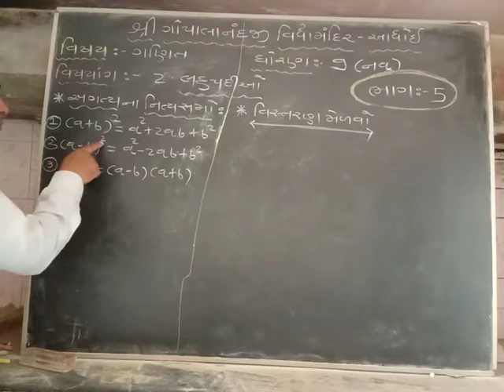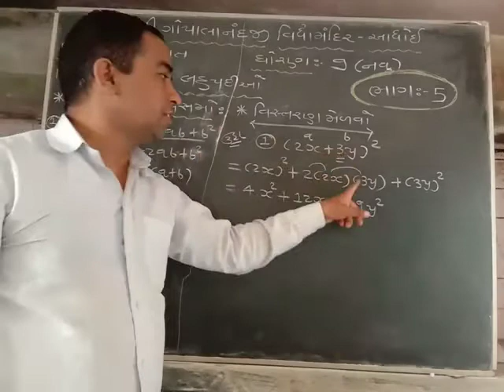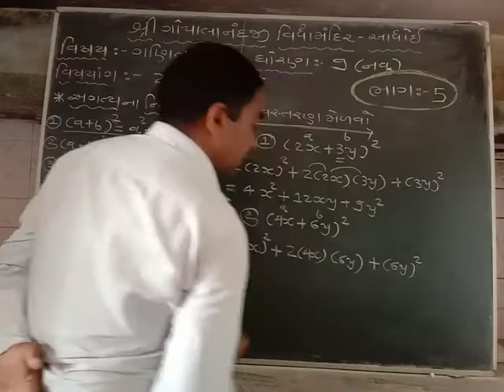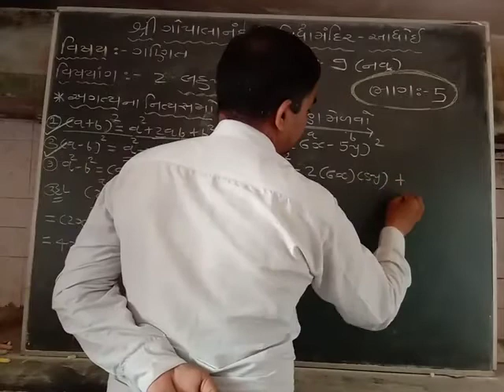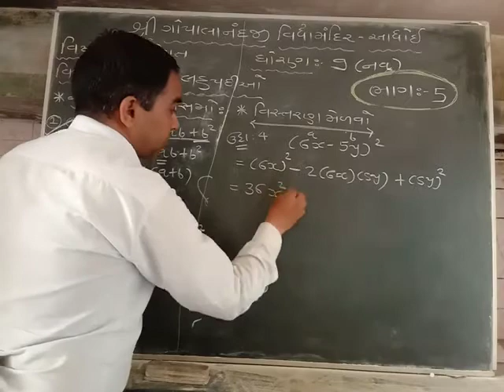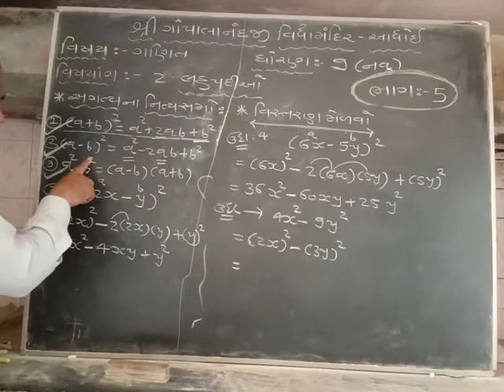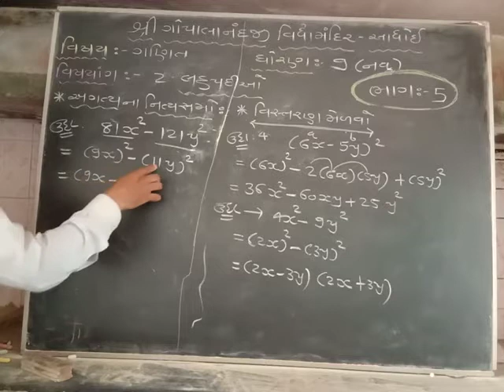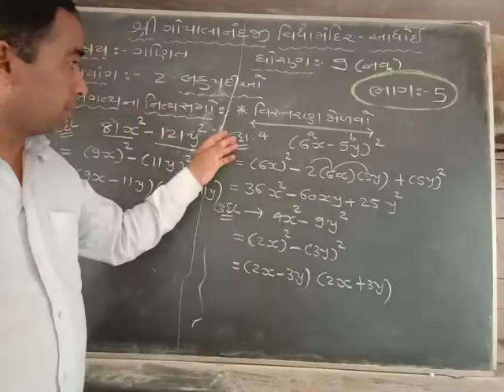ધોરણ 9 ચેપ્ટર 2 ભાગ 5 બગડા સર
શ્રી ગોપાલાનંદજી વિદ્યા મંદિર આધોઇ કચ્છ